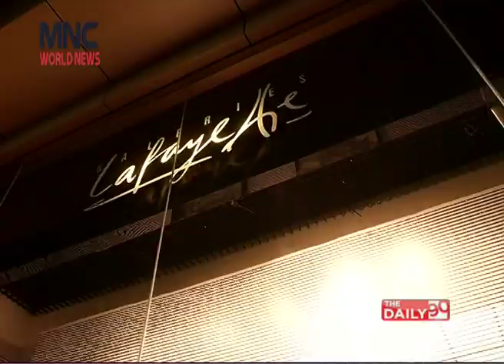ARTSTAGE Jakarta 2017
MNC World News Tommy Tjokro and Karina Tasya talk with Lorenzo Rudolf, Founder/President of ART Stage Jakarta 2017 and Enin Supriyanto, one of the judge in the ART Stage award.
The event will be held on August 11 to 13, 2017 at the Sheraton Grand Jakarta, Gandaria City.